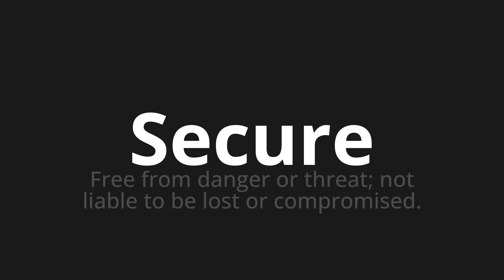How to pronounce Secure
Master the Pronunciation of 'Secure' - which means : Free from danger or threat; not liable to be lost or compromised. 📝 with @PPrononciation 🎓🗣️ - [Your Guide to English]

Learn to pronounce 'Secure' perfectly in English with our easy and engaging tutorial by @PPrononciation! 📖📽️ In this comprehensive video, we provide you with native speaker examples 🗣️👂 and phonetic breakdowns 🎵 to ensure you get the pronunciation just right.

How to say Secure in English